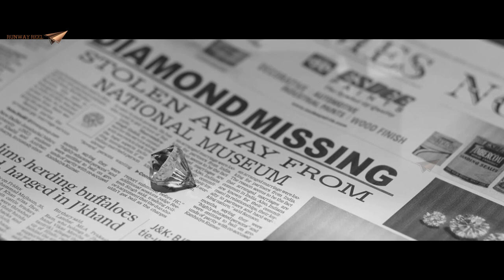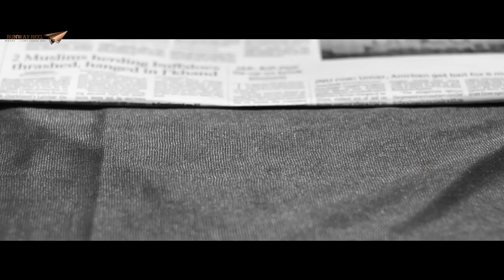D Dual || Latest Telugu Short Film || Directed by Srinath Raju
D Dual is a suspense thriller hope you all enjoy Watching it.

written & directed by : srinath raju
Cinematigraphy          : dp
Co-directir                   : kiran raj siddele
Casting                        : bunny varma & raj varan
Editing                         : mahesh
Dubbing                      : avinash(jabbardast) & bunny varma